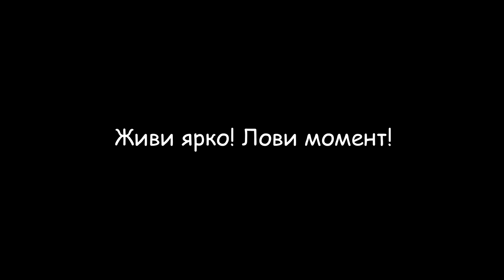ОТКРОВЕННО о ROMA SMILE и его концерте STILEVA 2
19 августа состоялась молодежная туса STILEVA 2 , организованная Романом Запольским, где я принял участие. Об этой тусе откровенно говорю на видео! Всё самое интересное тут!